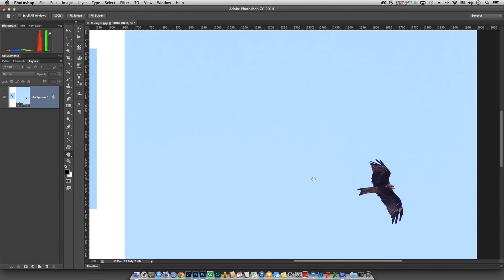Photoshop CC 2014 - 07 Color Adaptation [ Thai ]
ในส่วนของ Content Aware ก็มีการเพิ่ม Color Adaptation เข้ามาเพื่อทำให้การเพิ่ม การย้าย Pixel ในภาพทำได้ดียิ่งขึ้น